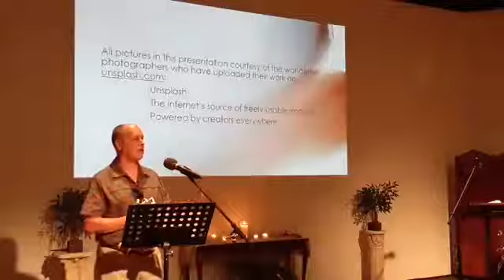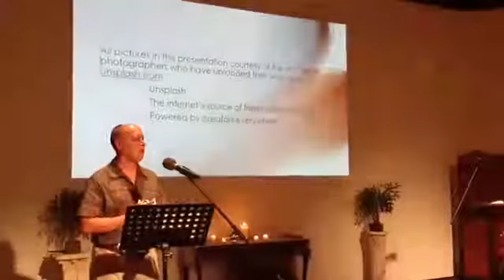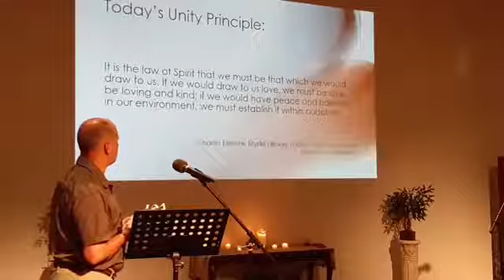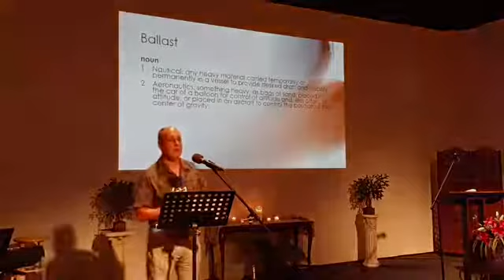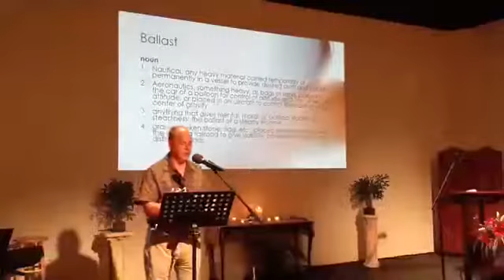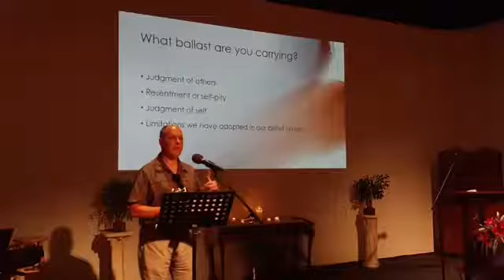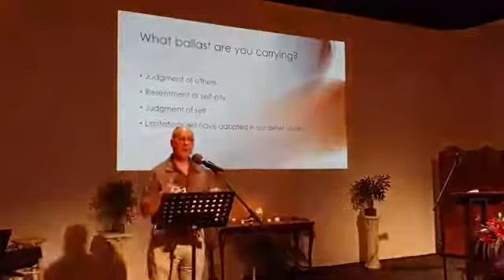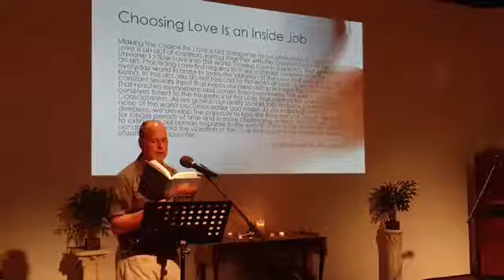Rev Tom Capshew Consciousness Rising!